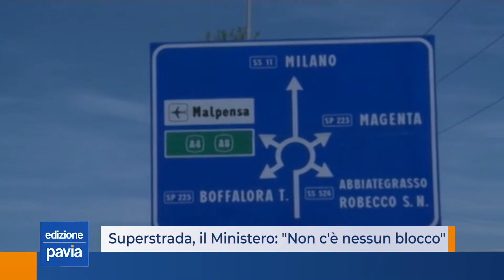Superstrada, la segreteria del ministero: “Non c’è nessun blocco”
sindaci sostenitori della superstrada Vigevano-Malpensa ricevuti dalla segreteria del ministero delle infrastrutture. “Non c’è nessun blocco per l’opera”, dicono i funzionari. Ottimismo per la gara d’appalto.